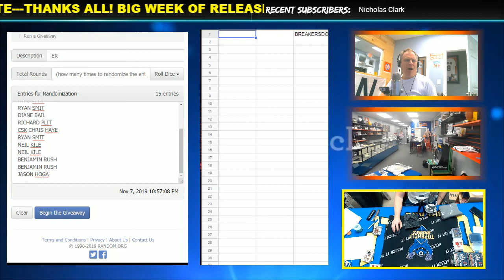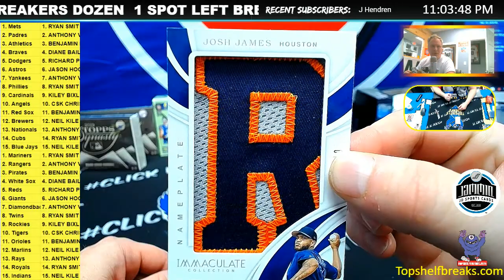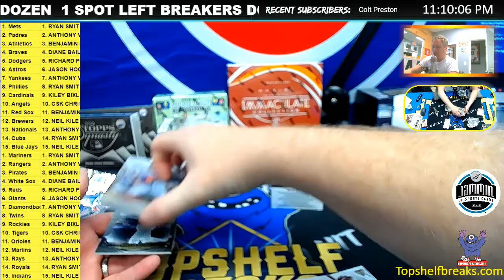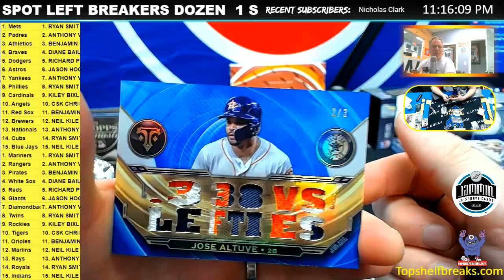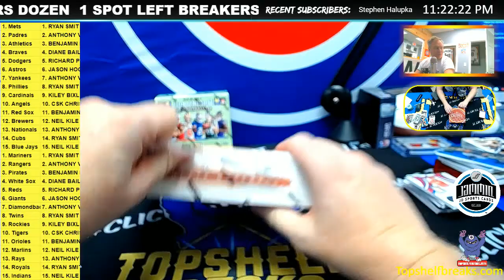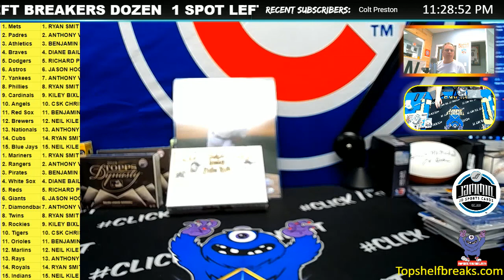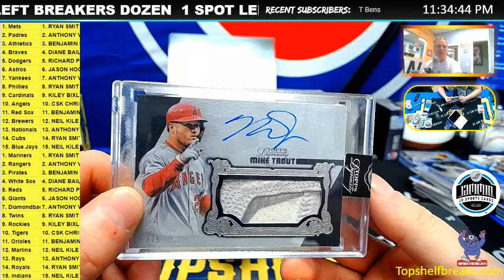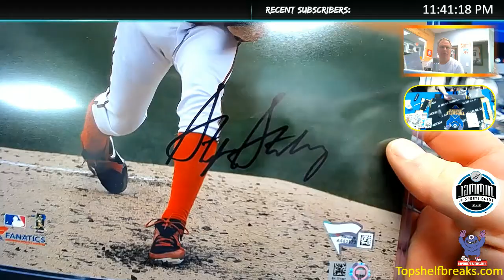BREAKERS DOZEN MLB MIX